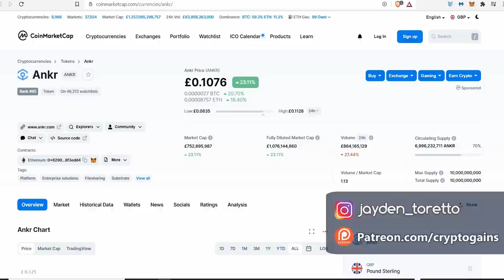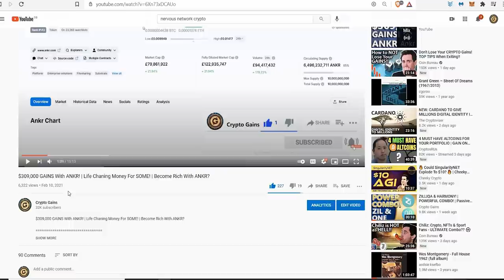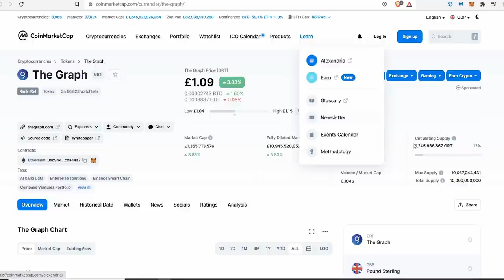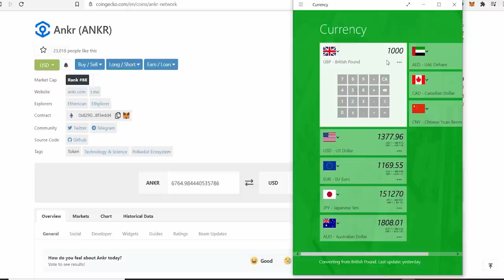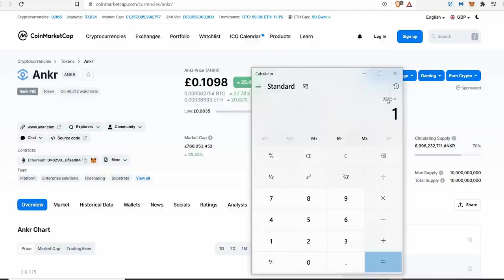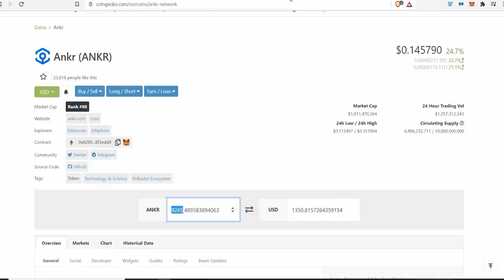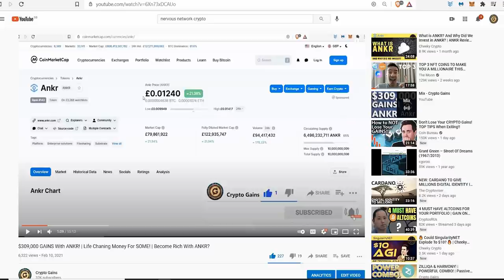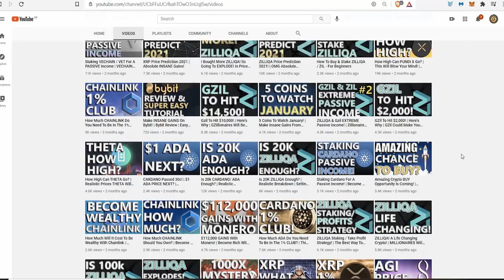How High Can ANKR Go? | Become A Millionaire With ANKR? | Buy ANKR Now?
My ANKR Wallet
0xe40b3a92e6d33daa83c3dd80d8f4bc8bf84bba89

Daniel Atkins
Toyin Oteri
Glenda
Juuso Huovila
Kora Black
Hamidou Wamboya
SM ( Super Special Thank You )
i Dry
Andrew
Jules
Tehseen Waheed
Tony Dam
Jedi
Marco Costante
Run it up
Martin Mayer
Anthony Seymour II
Scott Vu
iDan Builders
Jazz
Azzawi
Liliana
Michail S
XRP_MOON_DREAMS
AJ
Frank
Alex Bradley
Sanchez Sn
Huncho Da First
Christopher Johnson
Jacob Adams
Mr Anonymous
Captin Good Smoke
Franziska Kern
Suraj Shukla
Lewis Roach
Dmitri Ramos
Latasha F
AXYL
Carlos Rocha
Mr ToughFu
Damaris
TreyDuuce
Nahj Bogan
Dan Cox
Rah The God
Dontea Canady
R.G
Vladimir Michaud
Brittany Jane't
Troy
Bizzle
Rafal Kocinski
Octavius Brooks
Max
Kenneth Whitley
Wisam
Thomas Kamau
Mihai Bijacu
Marcelo trevino
Jusuf Mahic
ReDiaux Robinson
Manny sanches
Katherine Cheung
Brandon Ocampo
Tyrone Samuel
Widyboy
Steven Edward
Racheal A. Mack
Duangsuda Siritheerawat
Evan Fong
Bola
Pamela Williams
Greg
Brandon
Stacks On Racks
Gerald Wright
Pragrick
Joffre Williamson
Tom Masters
Eric Eubank
Omar Thomas
Casper Nel
Action Man
Arron Davis
Kevin Roche
Demian Hurter
Reon Gowan - Wade
Restored By Life
Allie Gill
CCP269
Good Feels Nice
Aaron White
Lukasz
Albert Lin
Aaron B ( Super Special Thank You )
For Honor Man
Dominique ZHOU
Kennedy Click
Alexander Mangion
Will W
Peter Stoddart
Belinda Spencer
Eric Foreman
Semeon Getachew
Fatima Price
SCHWANDA Owens
Trey
Paul Parminder
Tanner MacLaren
Josh Wills
Ashley Lee
Tom baird
Marcel S aus K
romain prevost
JF1905
Broderick Wijaya
Kevin Ward
Sasovy
Michael Keehl
Kenneth Mandez Gonzalez
Christopher Hos
Radiyana Miteva
Markus Jank
Chris Steed
Peter Mozsa ( Super Special Thanks )
Chris C
Andy Hellmuth
Yee Yoke Shek
Hamid A Mueizeldin
Efrem Beraki
Derek Williams
Poezewoe
Eric
M Klaassen
Gerard Miller
Kelvin  ( Super Special Thank You )
Badda Dan Baud
Steven McKnight
Giovanni Mendez
William Fox
Dominik
S Jar
Claudette Hormillosa
Shams Jan
Own
Tetra Vortex
Jeff Tometich